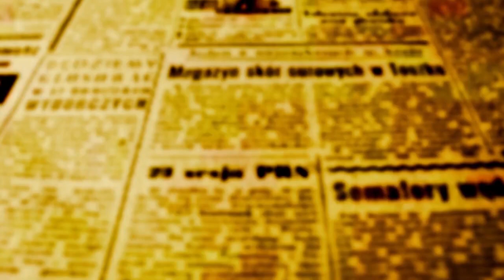PT: Humberto Henrique participa de plenária com pré-candidatos a vereador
Respeito das regras eleitorais foi um dos temas centrais do encontro que reuniu filiados ao Partido e também de outras siglas que poderão fazer parte de uma futura coligação

O pré-candidato a prefeito de Maringá pelo Partido dos Trabalhadores, Humberto Henrique participou na manhã deste domingo (10) no plenário da Câmara Municipal de uma plenária com os pré-candidatos a vereador pela sigla, mas também de outros partidos que devem compor a provável coligação.

Ele voltou a repetir que a missão de sua candidatura e de uma eventual eleição ao cargo é "devolver Maringá aos maringaenses". OFATOMARINGA.COM entrevistou o pré-candidato para entender qual é o teor da mensagem que ele pretende passar à população com essa frase. Humberto explicou que em 2016 o PT da cidade havia adotado um slogan semelhante que dizia "que Maringá precisava mudar de verdade", e que as mudanças que se propunha anteriormente estão presentes também nesse slogan.

HH - HUMBERTO HENRIQUE - PRÉ-CANDIDATO A PREFEITO PELO PT

"Quando a gente fala que temos que devolver Maringá aos maringaenses, estamos dizendo que queremos o maringaense participe de verdade das decisões sobre as ações que a administração municipal. Através do Orçamento Participativo, queremos que o cidadão de todos os bairros e não só de alguns, diga onde ele quer que os recursos econômicos seja investido". A plenária de hoje com os pré-candidatos a vereador é só o ponta pé inicial, porque nós vamos levar à população nos bairros um debate através de assembleias e encontros que nos ajudaram a incrementar nosso plano de Governo que terá as impressões digitais da população", argumentou HH.

De acordo com o pré-candidato, 10 a 15% do orçamento não estão vinculados a obrigatoriedades e a população pode através de sugestões nos encontros e debates, estabelecer o que precisa ser feito para melhorar a qualidade de vida da própria comunidade.

VEREADOR MÁRIO VERRI - PRESIDENTE DO PT EM MARINGÁ

O presidente do Partido na cidade, vereador Mário Verri - lembra que muitas das estruturas e ações de Governo à nível municipal, mas também Federal, nasceram dentro dos Governos Sociais do Partido.

"Maringá tem a melhor rede de escolas municipais e CMEIS do Paraná porque foram implantadas no Governo do prefeito José Cláudio Pereira Neto e, de tão boas foram mantidas nas administrações que vieram posteriormente. O PT de Maringá dizia que precisávamos ter colégios municipais melhores do que as escolas particulares e hoje são. As ideias bem plantadas ficam; um exemplo é o Bolsa Família, que foi implantado por Lula e que sobreviveu até mesmo ao último governo de Bolsonaro que não pôde destruir algo tão bom para o país".

Sobre o Plano de Governo de uma eventual administração municipal, Silvio Januário - coordenador da campanha das futuras eleições desse ano, explica que a primícia neste momento em que as candidaturas ainda não foram ratificadas em convenção, é orientar os pré-candidatos à luz da Legislação Eleitoral, sobre o que se pode e o que não se pode fazer para não se pode fazer.

SILIVIO JANUÁRIO - COORDENADOR GERAL DA FUTURA CAMPANHA DO PT EM MARINGÁ

Januário usou como exemplo negativo de respeito às regras do processo, o ex juiz Sérgio Moro, que segundo ele, teria abusado do poder econômico durante a campanha e que está na iminência de perder seu mandato.

"Temos que agir dentro da legalidade. Haverá o momento justo para pedirmos votos e para fazermos campanha. Quem está se propondo a futuro candidato ou candidata, precisa respeitar o processo e agir dentro da legalidade".

TÂNIA TAIT - COORDENADORA DA FUTURA PROPOSTA DE PLANO DE GOVERNO DO PT

Tânia Tait, coordenadora da proposta de Plano de Governo, também recorda que o PT parte sempre de um plano base que privilegia a Justiça Social e a participação do cidadão. Tait explicou que o complemento dessa base, tem que respeitar as necessidades que a população indicará nas assembleias e encontros que o partido pretende fazer nos bairros.

"Os planos de Governo do PT vem das bases, vem das pessoas. A gente começa ouvindo representantes de vários setores da sociedade; desde a Saúde, Cultura e Educação, passando também por Habitação, Minorias Trabalho, Transportes e tanto outros, para depois ouvir a população em toda a cidade, e através das ideias que elas trazem, melhorar o conteúdo que depois vai ter que ser ratificado em assembleia do Partido. Não temos como trabalhar um setor sem integrar os outros, porque as políticas públicas só funcionam quando estão integradas". Quando isso acontece, diz Tait, "se forma um legado, como o que o prefeito José Cláudio Pereira Neto deixou com o Orçamento Participativo, escolas municipais de alto nível e até estruturas que a população não sabe que foram implementadas na administração do PT, como a Praça de Atendimento da Prefeitura, que revolucionou o atendimento ao cidadão e por isso está lá até hoje".